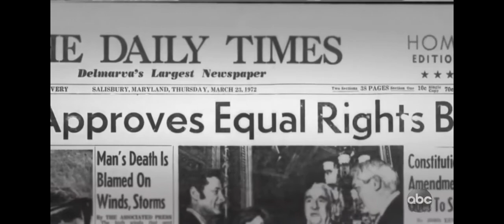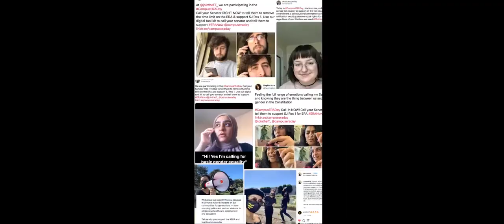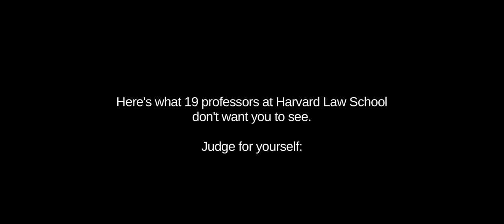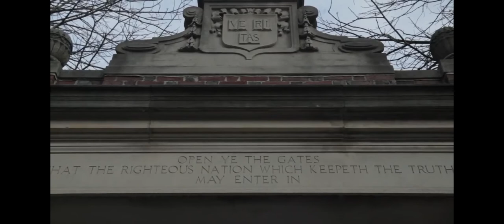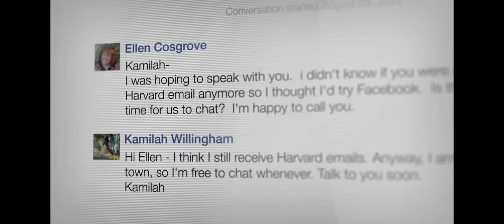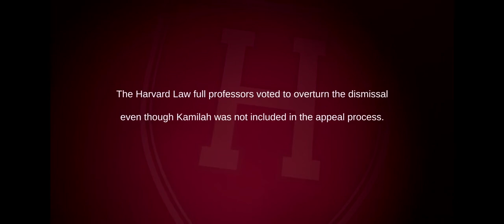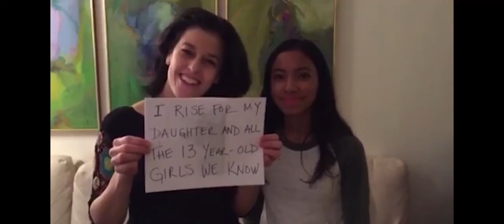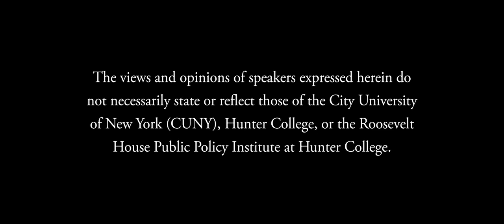Campus ERA Day 2021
Campus ERA Day aims to raise awareness and educate students about the Equal Rights Amendment (ERA) which upon ratification would guarantee equal rights for all citizens regardless of sex. It would provide the effective legal recourse necessary for women and girls to fight economic inequality, workplace discrimination, violence against women, and other forms of gender-based discrimination.